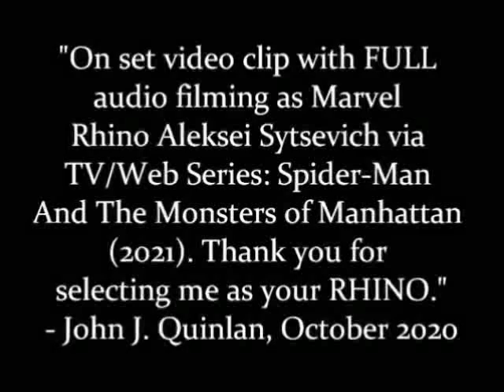John J. Quinlan - Marvel Rhino On Set Video Clip @ Spider-Man And The Monsters of Manhattan (2021)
"On set video clip with FULL audio filming as Marvel Rhino Aleksei Sytsevich via TV/Web Series: Spider-Man And The Monsters of Manhattan (2021). Thank you Brandon Melo, Alex Iascone, Ed Possehl and all the rest for selecting me as your RHINO. Special Thanks to Hope Bohannon for filming this clip."
- John J. Quinlan, October 2020